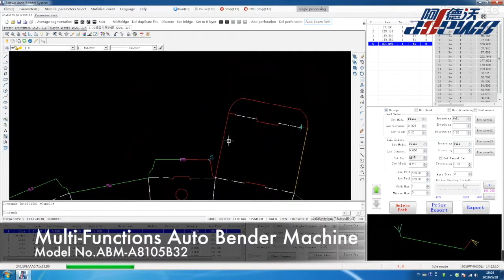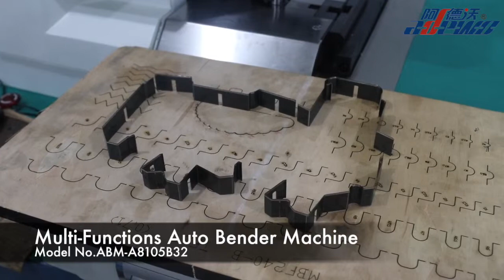(ABM-A8105B32)Multi Functions Auto Bender Machine for2/3PT Suajes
Multi Functions Auto Bender Machine
Model No.ABM-A8105B32
Features:
* All in one machine for Bending,Cutting,Lipping,Bridging,Perforating
*Double Screwball Feeding System;
* Stable and Powerful Bridging;
*Smart software and easy to operate,multi language operation.